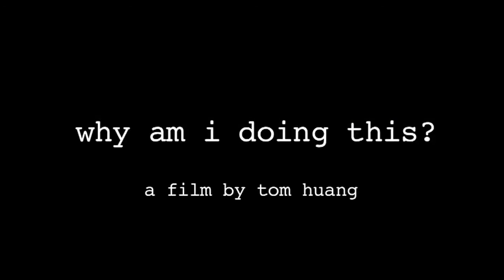TRI DESTINED STUDIOS: OFFICIAL TRAILER "WHY AM I DOING THIS"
Talented but perennially down-on-their-luck, Lester Niles, a struggling African American comedian, and Tony Chang, a struggling Asian American actor, are best friends in Hollywood pondering the age-old question, "Why Am I Doing This?"

ABOUT TRI DESTINED: Tri Destined Studios was founded in 1998 to provide world-class film, television and multi-media productions that empower, entertain, and inspire urban and modern America. Tri Destined Studios, is a subsidiary of Tri Destined Media Enterprises, Inc., and comprised of Tri Destined Films, Tri Destined Television, and Tri Destined Independent.

Our corporate mission is to be the number one trusted brand in urban entertainment, production, and distribution. Our other initiative is to partner with Small Businesses, Minority Owned Businesses and Corporations to provide product placement, cross promotion and brand imaging within our productions that value diversity, economic and community empowerment.